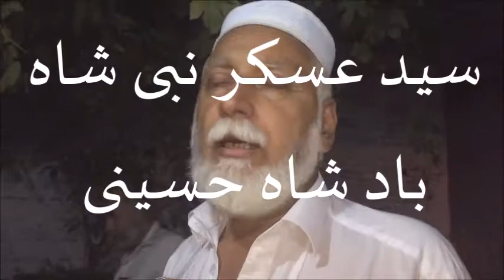Hazrat Ali As (Sher e Khuda) 2018 | bara Imam Series| ___ by Faqeer Anwar Saleem Dagul